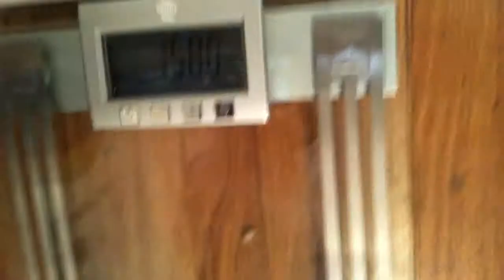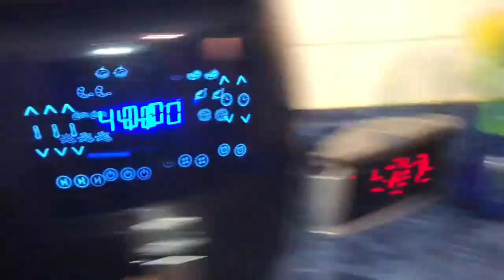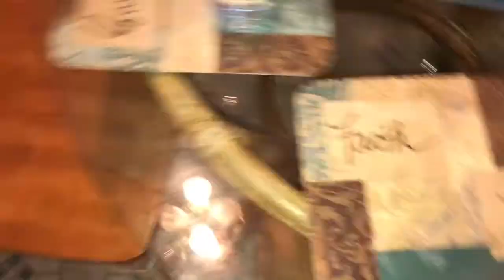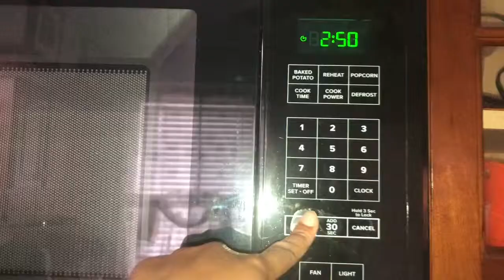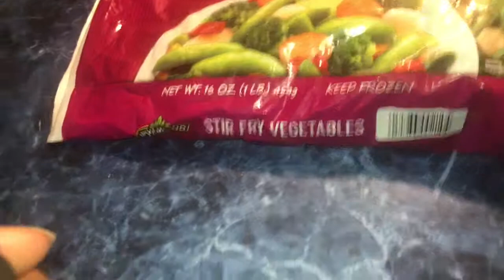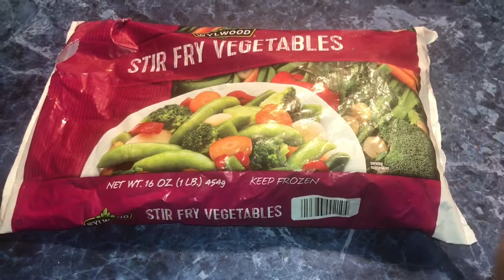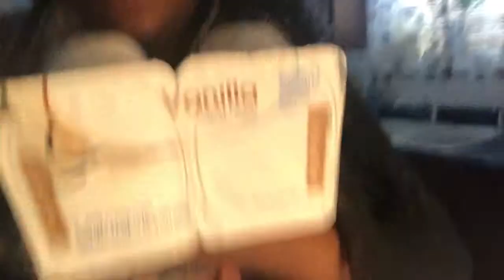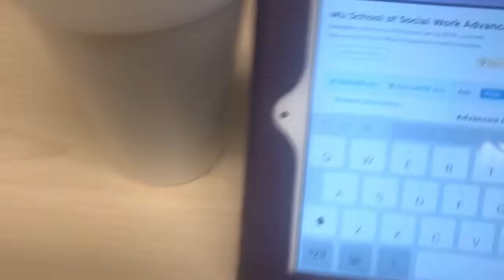Cabbage Soup Diet| Does it work or is it a SCAM?! | Pt 1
I share with you the real truth about my experience with the Cabbage soup diet. I share what I ate and my thoughts on if this works or not?